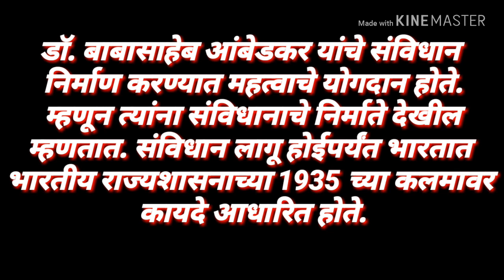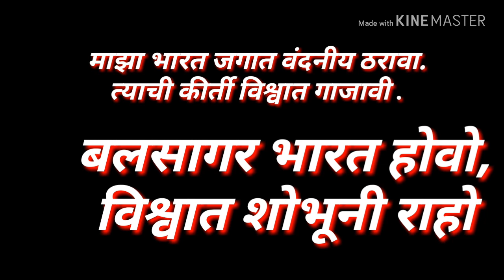प्रजासत्ताक दिन निबंधl26 जानेवारी/Prajasattak Din Nibandh Marathi Republic day Essay in Marathi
प्रजासत्ताक दिन निबंधl 26 जानेवारी निबंध| Republic day Essay in Marathi